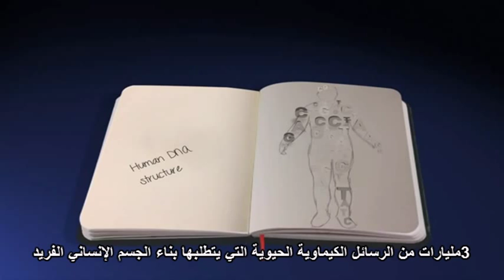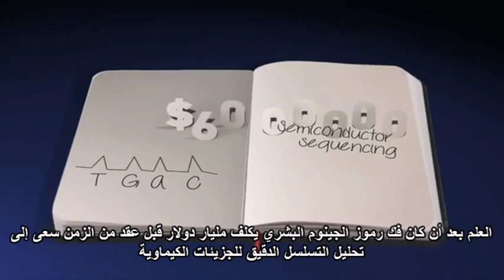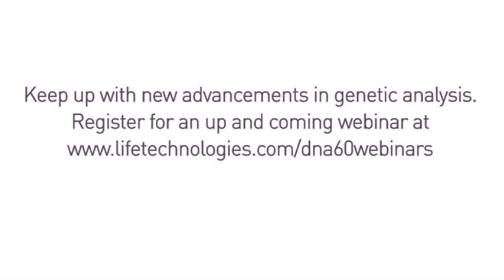اليوم العالمي لل DNA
اليوم العالمي لل DNA : هو الاحتفال السنوي الذي يتم عادة في يوم 25 إبريل من كل عام لإحياء ذكرى اكتشاف بنية الحمض النووي.

حيث بدأ الاحتفال بيوم الحمض النووي في عام 2003م، عندما تم الانتهاء من مشروع الجينوم البشري بعد مرور 50 عاماً على اكتشاف بنية الحمض النووي. و تم إقرار الاحتفال الرسمي بهذا اليوم بموجب قرار للكونجرس الأمريكي لتذكر أعظم الإسهامات العلمية في تاريخ البشرية حتى الآن